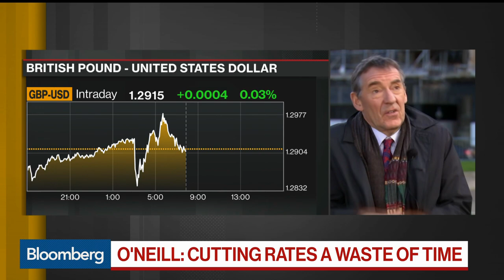Jim O’Neill Calls the BOE Rate Cut a "Complete Waste of Time"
Mar.11 -- Jim O’Neill, chairman at Chatham House, discusses the Bank of England’s emergency interest-rate cut and the response of global central banks to coronavirus. He speaks with Bloomberg’s Anna Edwards on "Bloomberg Daybreak: Americas."